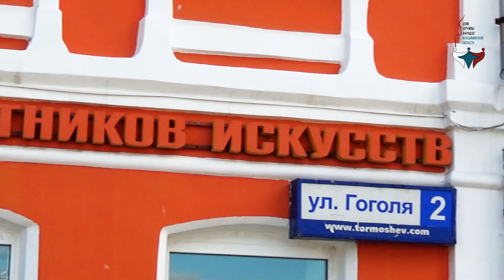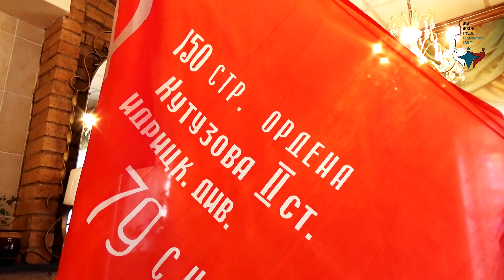Фестиваль "Вклад многонационального советского народа в Великую Победу"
Во «Владимирском областном Доме работников искусств» прошел патриотический фестиваль «Вклад многонационального советского народа в Великую Победу», посвященный празднованию Дня Победы.

👥 Организаторами фестиваля стали: Министерство внутренней политики Владимирской области, Ассамблея народов Владимирской области и ГКУ ВО «Дом Дружбы народов».

💬 С приветственным словом выступили: начальник отдела взаимодействия с общественными объединениями и политическими партиями Ольга Осокина, Председатель Ассамблеи народов Владимирской области Абос Уциев и директор ГКУ ВО «Дом Дружбы народов» Лариса Муравьева.

🎺 На улице у входа в здание играл духовой оркестр Владимирского юридического института. Вокальную группу «Фемида» зрители приветствовали бурными аплодисментами. У зрителей и прохожих была возможно насладиться любимыми песнями военных лет.

🚩 Особая атмосфера была в каминном зале ОДРИ. На тематической площадке можно было познакомиться с военными экспонатами 40-х годов, подлинной военной одеждой, предметами снаряжения и флагом 222-й стрелкового полка 49-й Ивановской дивизии. Штаб 222-го полка располагался в здании будущего Дома офицеров. Выставку-экспозицию представил Кирилл Ковалев, член общественной палаты Владимирской области, руководитель Владимирского регионального отделения ВОСО «Стрелковый союз России». Экспозиция была интересна зрителям всех возрастов.

🎤 Участниками фестиваля стали представители многих национальных организаций Владимирской области. Это и казаки, и татары, и узбеки, и армяне, и евреи, и русские, и башкиры, и другие. Выступления участников создавали торжественную и тёплую атмосферу в зале: трогательные стихотворения, задушевные, лиричные, боевые и весёлые песни в сольном и коллективном исполнении. Артисты поразили своей индивидуальностью, творческим подходом, артистичностью и харизмой! Зал был полон гостей. Дети смотрели и слушали, как заворожённые, а старшее поколение – со слезами на глазах.
Кульминацией и финалом фестиваля стало появление всех коллективов и исполнителей на одной сцене. Хором они исполнили лейтмотив всего мероприятия – песню «Катюша».

Это праздник, в котором живёт история нашей Родины и судьбы её героев. Спасибо всем, кто принял участие в фестивале!